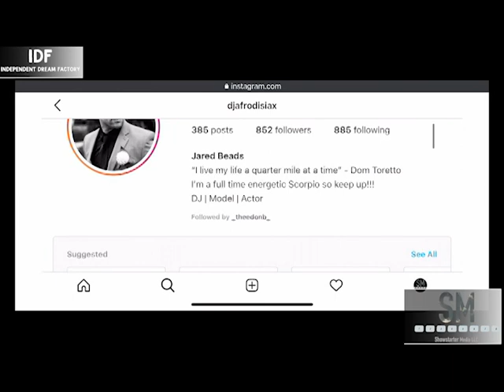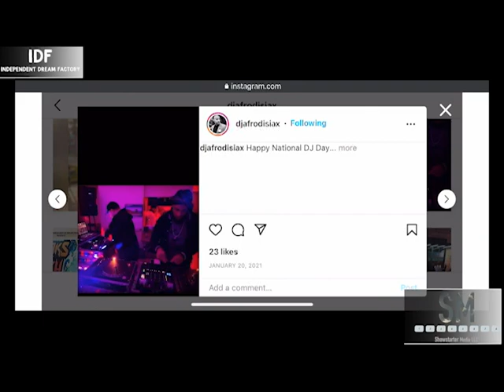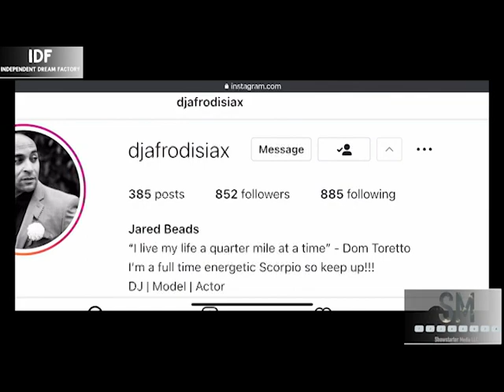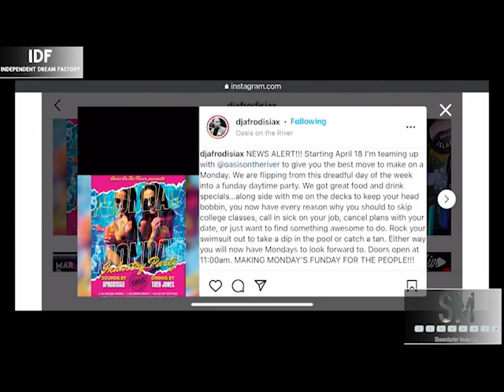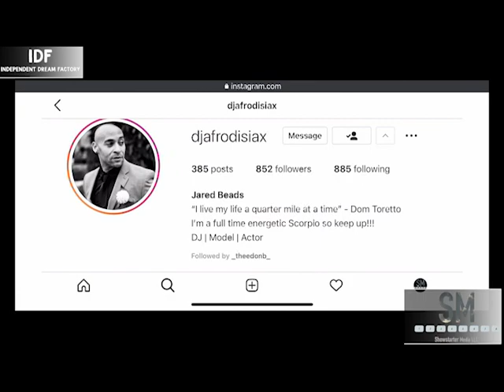djafrodisiax on Backstage Jams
Local DJ Afrodisiax out of central florida, talks to TheeDonB about his journey, pluses and negatives, telling stories through his mix, inspirations!
If you haven't checked his mix out, click the link below, turn it up and vibe out!

-Every Friday catch him at The Wet Spot Orlando to start your weekend out strong with great drinks and food, Plus you got him to get the party going starting 10PM  hot on the decks to keep your head bopping.
ALSO
teaming up with oasisontheriver to give you the best move to make on a Monday. We are flipping from this dreadful day of the week into a funday daytime party. We got great food and drink specials…along side with Afrodisiax on the decks to keep your head bobbin, you now have every reason why you should to skip college classes, call in sick on your job, cancel plans with your date, or just want to find something awesome to do. Rock your swimsuit out to take a dip in the pool or catch a tan. Either way you will now have Mondays to look forward to. Doors open at 11:00am. MAKING MONDAY’S FUNDAY FOR THE PEOPLE!!!

Backstage Jams
Independent Dream Factory
WXSJ 97.3 Sunshine Jams